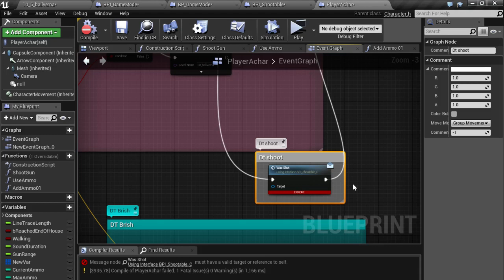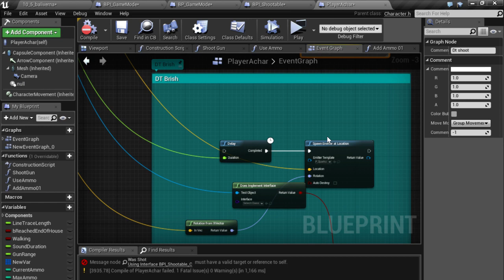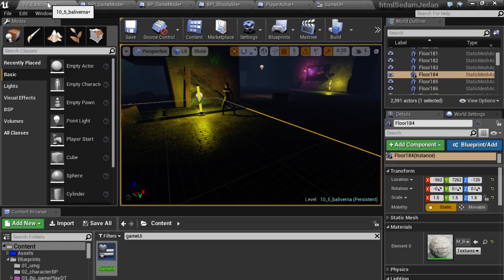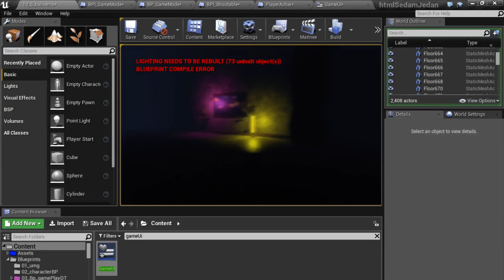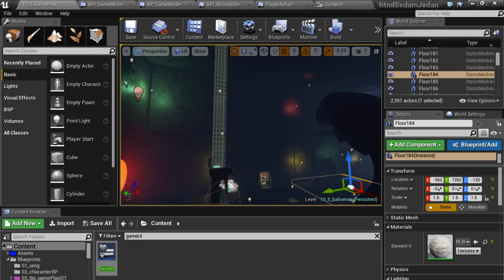UE4-Html5- Rest House Development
SHOP           shorturl.at/GIU24
-BUY OUR GAMES made live at  STEAM
shorturl.at/dfwM7